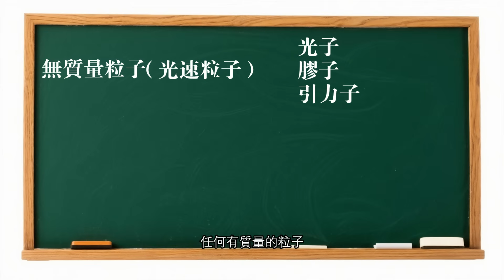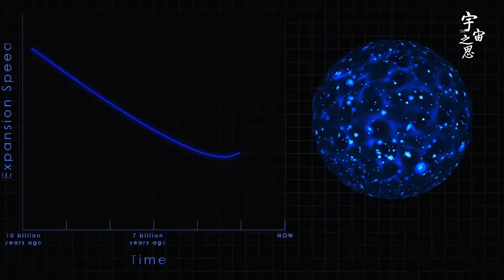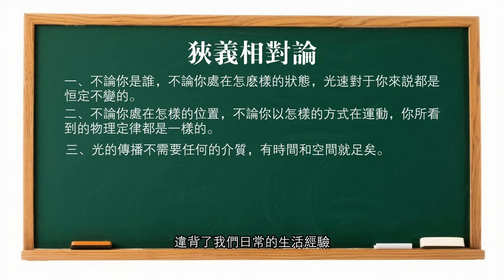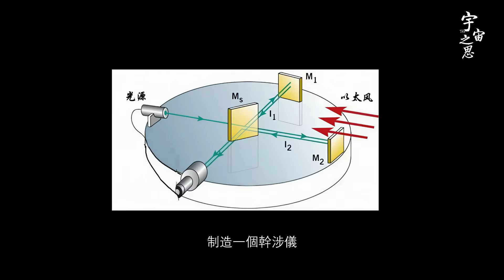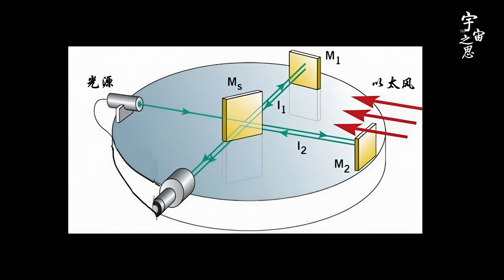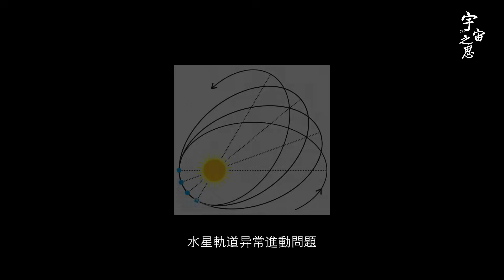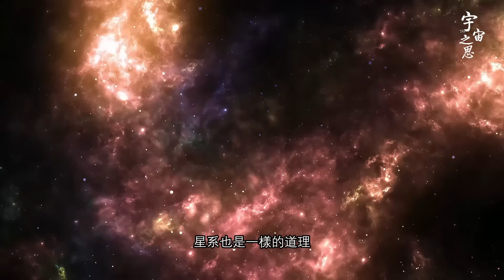爲什麽時空膨脹比光速還快？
为什么时空膨胀比光速还快？